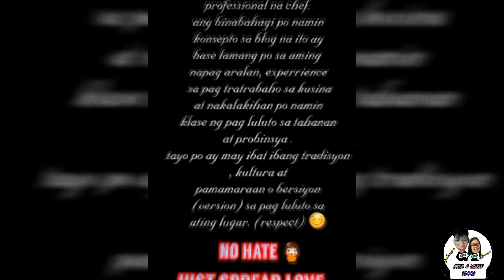MAG CHICKEN INASAL TAYO GAMIT ANG AIR FRYER 🍗 AYKA & MIKEE'S VERSION (VLOG #87)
Hello mga Ka-Pakners ✋ Today ang ishishare naman namin sainyo ay magluluto tayo ng Chicken Inasal gamit ang Air fryer 😂😆 Hope you like it mga Kapakners 😉

Please like our FB Page:
Ayka & Mikee

Mga Ka-Pakners kung nagustuhan nyo ang aming video na ishinare sainyo wag nyo kakalimutan ilike & ishare at  sa mga hindi pa nagsusubscribe dyan, subscribe na po kayo 😊👍at iclick nyo lang yong notification bell button para palagi kayong update sa mga bago naming video na iaupload 😊